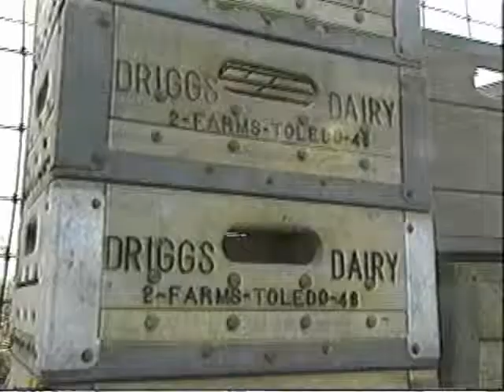House by the side of the Road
An old haunted house in Southern Michigan becomes more than a training event for firefighters